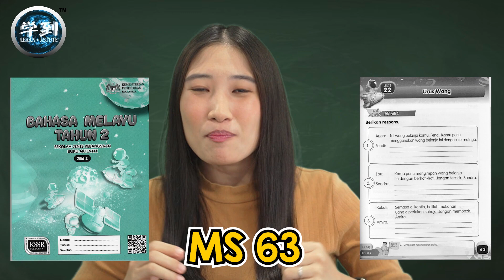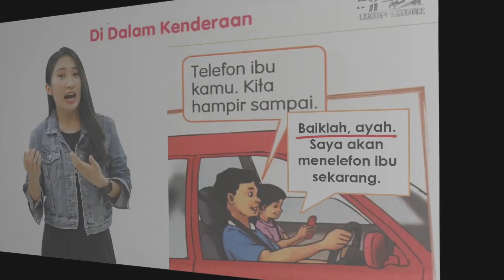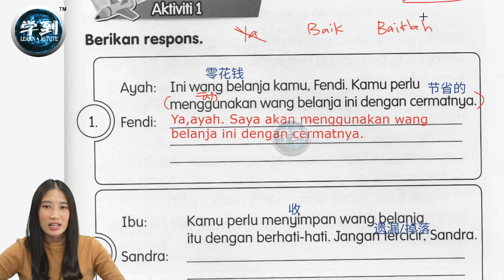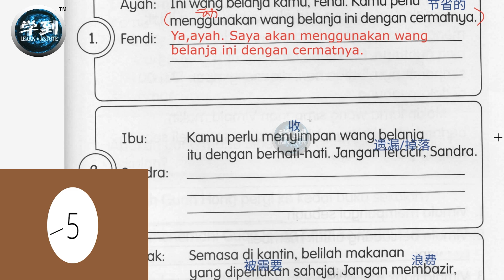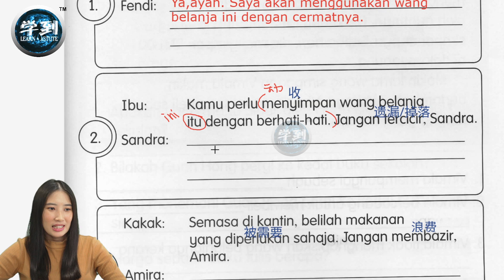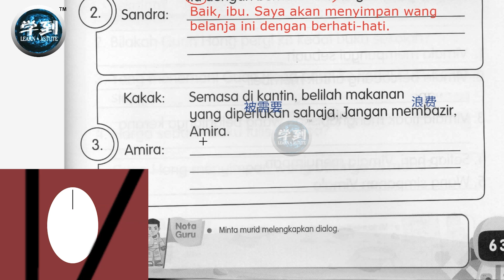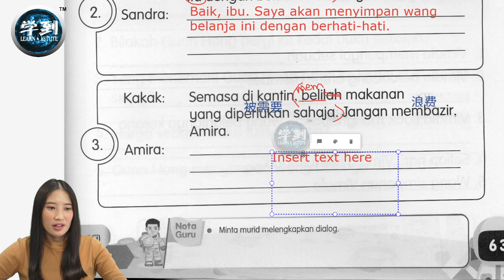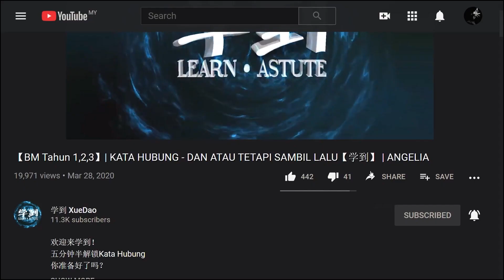【BM Tahun 2】Buku Aktiviti Jilid 2 MS 63 | Berikan Respons【学到】| ANGELIA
大家还记得我们berikan respons 的版块吗？ ahha!
让我们来一起用这个版块来berikan respons 吧！

【BM Tahun 2】
Buku Aktiviti Jilid 2   MS 63 | Berikan Respons

想要根据【年级】/【单元】分类好的【FREE免费】学习视频！ 快到【学到】官方网站注册成为【学到】会员， 获取超过400个学习视频哦~！